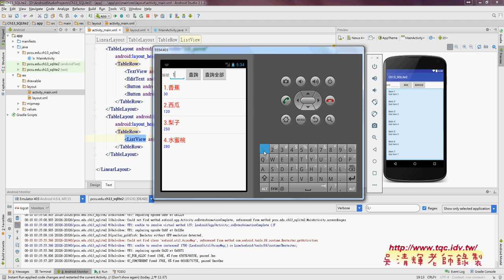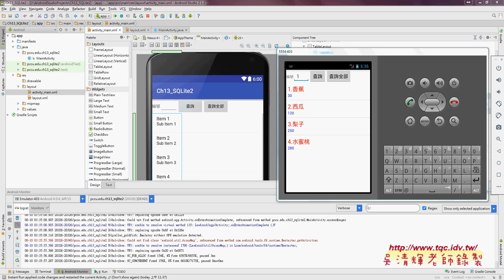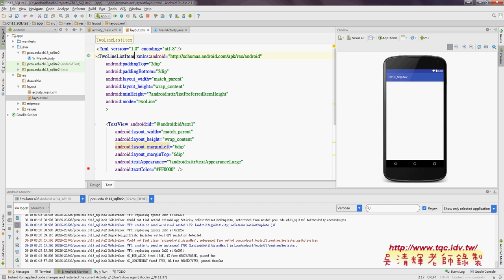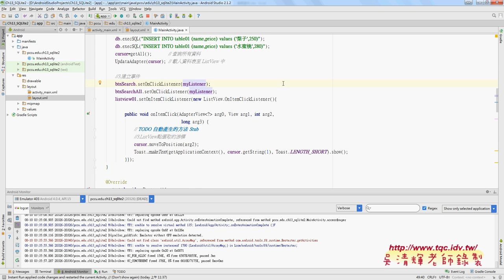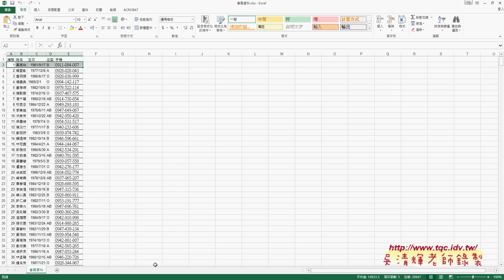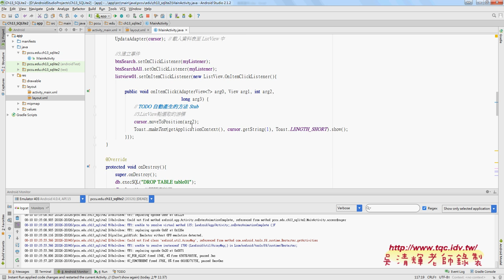07 範例SQLite2水果查詢範例說明